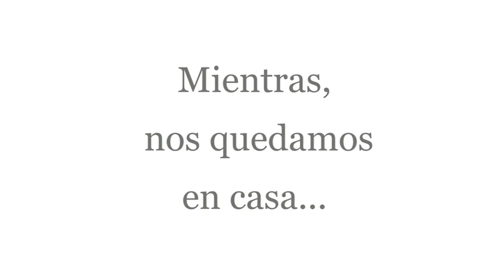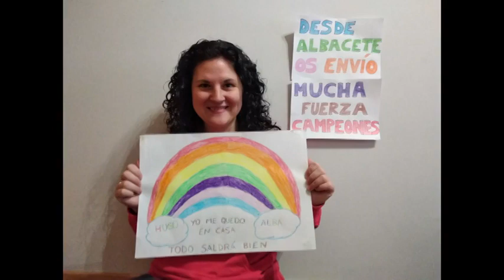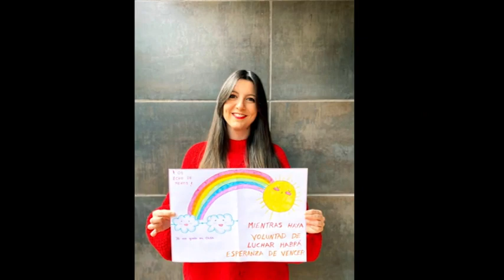CEIP CASTILLO DE PIOZ COVID 19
Video de Sara María Molina Jiménez